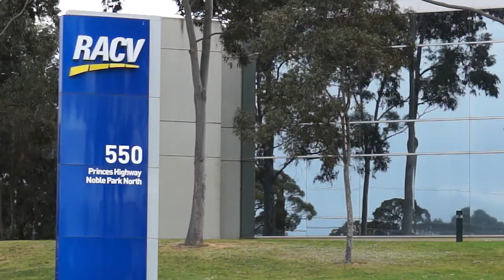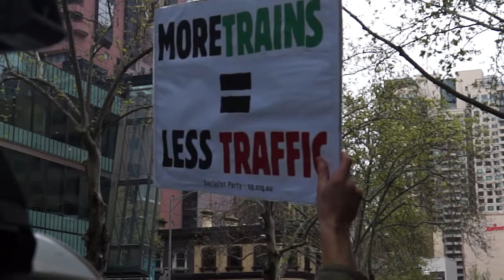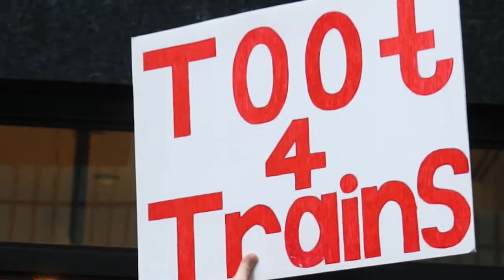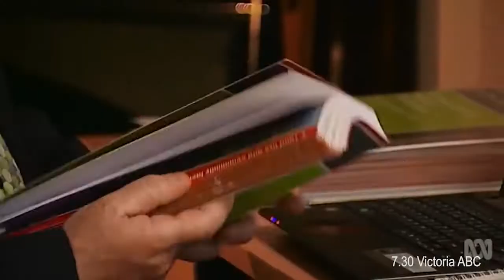The East West Link - 2014 Victorian State Election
The East West Link; vital infrastructure project or a "dud"? We take a look at the contentious cross-city road project.

Story by Joel Scanlan, Rhys Pope & Michael Hookey